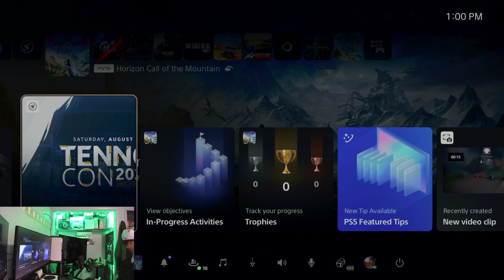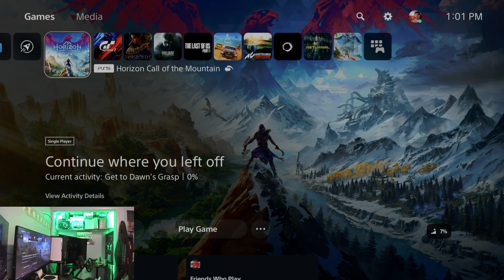Horizon Call Of The Mountain PSVR 2 Is Actually Really Cool. WOW!!!! This Is Great!!!